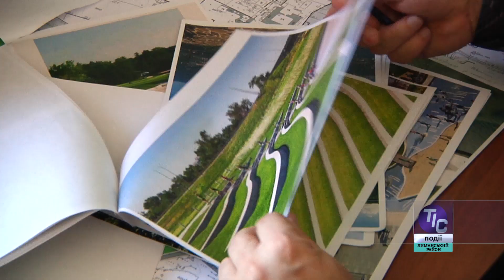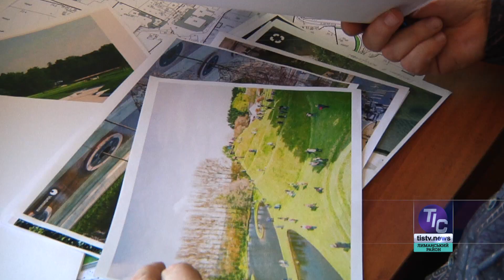Як визирську балку планують перетворити на найгарніший куточок Одещини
Один з найкрасивіших парків України - Стрийський парк у Львові, створено в ярах. А відомий парк Бют-Шомон у Парижі створено на місці каменоломні, він є в даний час зразком ландшафтного мистецтва. Чи зможе претендувати розвиток території балки у центрі Визирки на статус наймальовничішої паркової території Одеського регіону, дізнавалися наші журналісти…